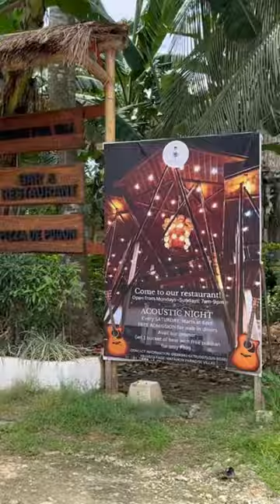OUR VERY FIRST OUT OF TOWN HONEYMOON TRAVEL | Kat Hermosa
Hi Kweens!

I am back again with my update.

This is our very first out of town honeymoon travel since our we started our relationship.
June 15, we came from a very long ride. Will tell you more in my next vlog.
Though this one is more of like my update drop. Took me almost a month to do so because I am also in transitioning and adopting to my new life now.
If you ask how I feel, its overwhelming! Still in awe of how God is just soooo faithful. And when He said He’s got great plans for us—He does have grand plans beyond our expectations. Grateful.
And this happened when I started to surrender all my wants and want what He wants for my life.
Yung time na di ko na ipinipilit mga gusto kong diskarte, mga plans ko—dun Sya nagpakita ng blessings Nya.
So for all my plans, I still make one ofcourse, but if it doesnt workout—di ko na talaga pinipilit. I dont like to waste anymore time and effort.
I pray to build a beautiful home and a family in the coming days of my life.
Pero sige lang, tignan lang natin what works for us na makahonor pa din lay God.
So there for my update.
Until my next drop.

Love you always Kweens,
Kat

Musician: Jeff Kaale